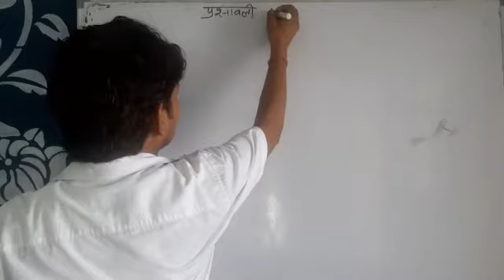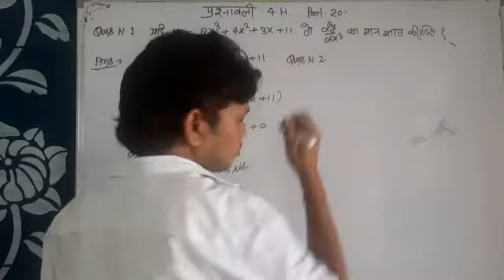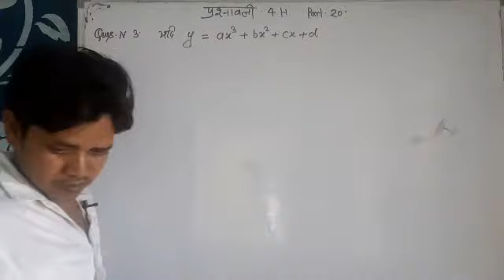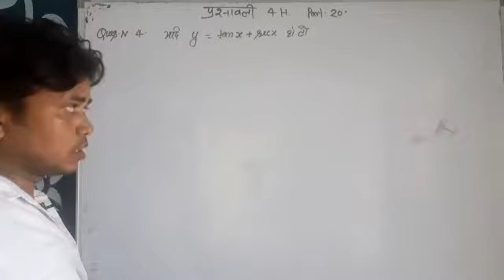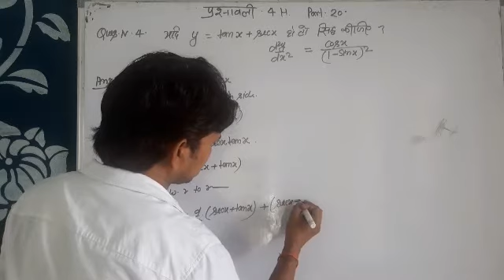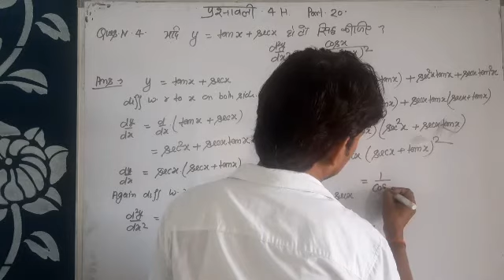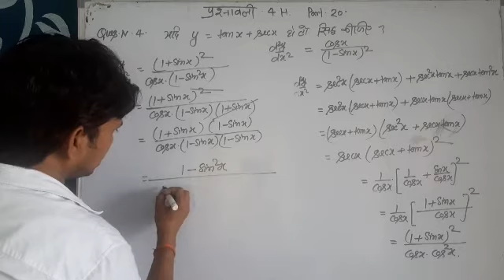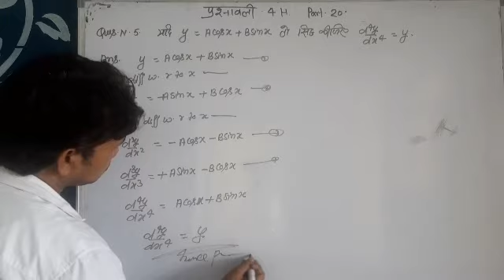कक्षा 12गणित अध्याय 4 (4B निहित फलनो का अवकलन) VEDIO NUMBER 20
मैथ्स ऑल आउट dav inter college